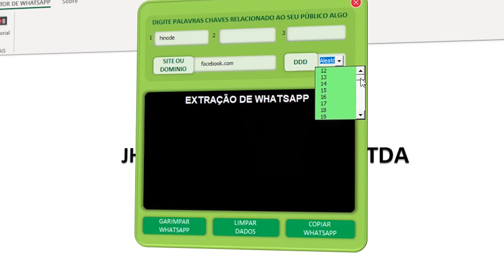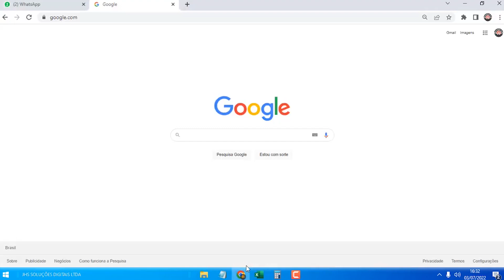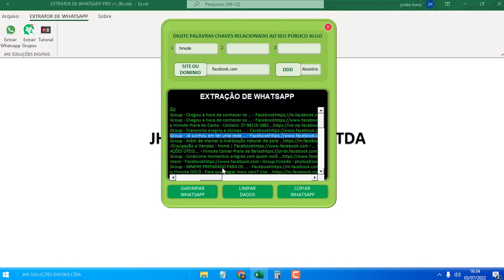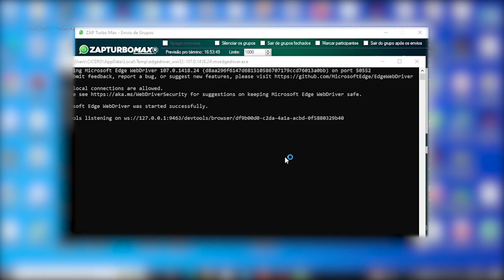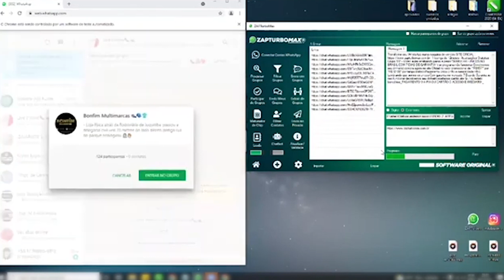Extrator De Números e Grupos Segmentados Para WHATSAPP *Sem LIMITE*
Extrator De Números e Grupos Segmentados Para WHATSAPP

Nesse vídeo eu vou te revelar uma ferramenta de extração de dados para extrair centenas de números e grupos segmentados de modo rápido simples e facil

A ferramenta de extração de contatos e grupos para whatsapp hoje é uma ótima opção para quem busca ta encontrando potenciais clientes todos os dias para seu negócio

Tudo isso de modo automático e de modo rápido economizando principalmente seu tempo

Então se você tá buscando uma automação tanto para extrair contatos e faze disparo em massa no whatsapp esse video é para você

E qualquer dúvida sobre ferramentas de automação pode deixar nos comentários que responderei geral!